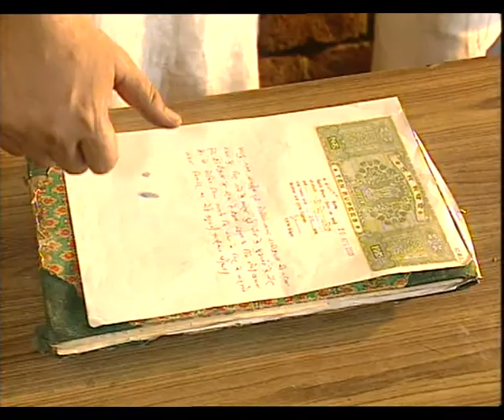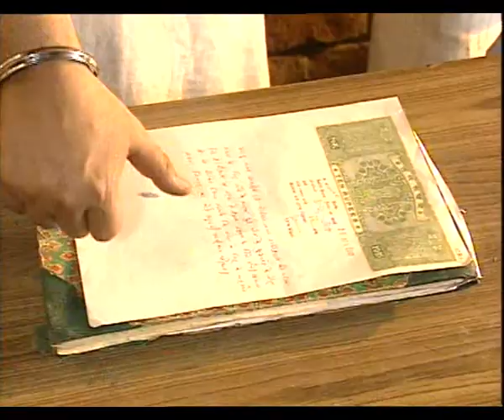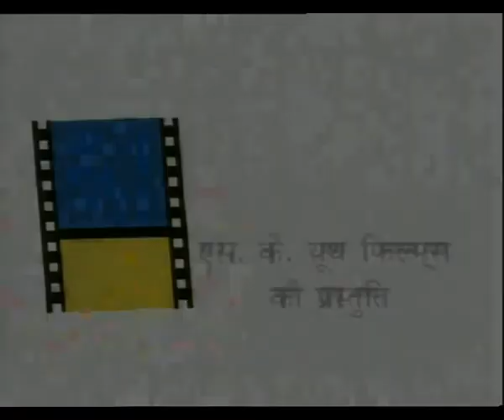HUM SAB EP 2 PART 2